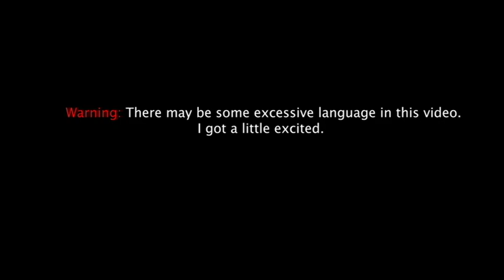Nintendo Direct: E3 2019 - Live Reaction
Sorry for the low quality video, but I promise the content is nothing of the sort! Watch as I, along with Philip Cummings, react to the E3 2019 Nintendo Direct. If you want to see my reaction to Banjo & Kazooie, skip to 44:45.